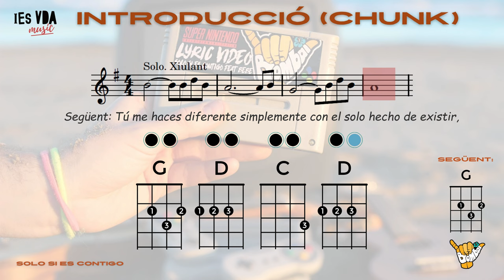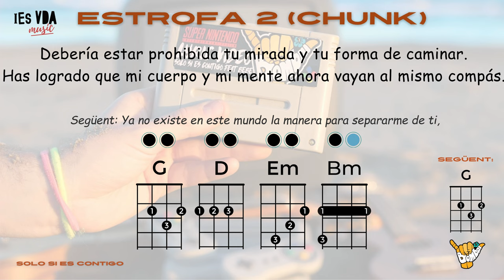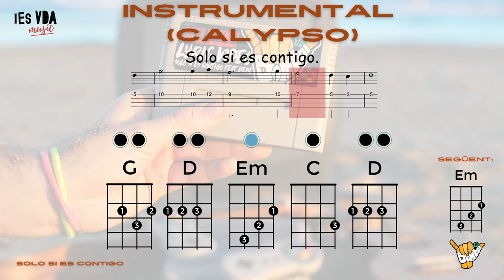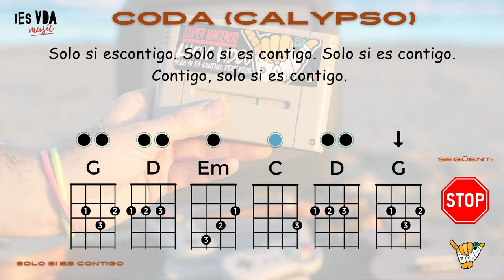Ukelele Play Along- Solo si es contigo- Bombai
Ukelele Play Along
Solo si es contigo
Bombai